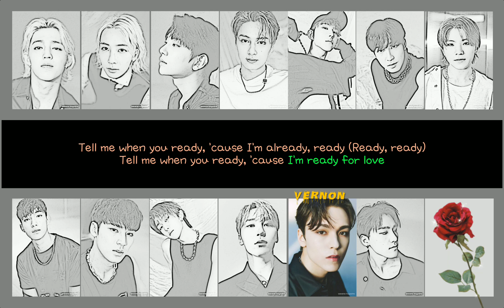How would Seventeen sings READY FOR LOVE by BlackPink